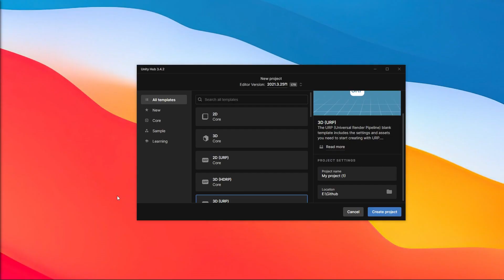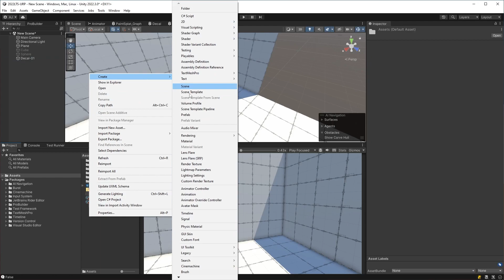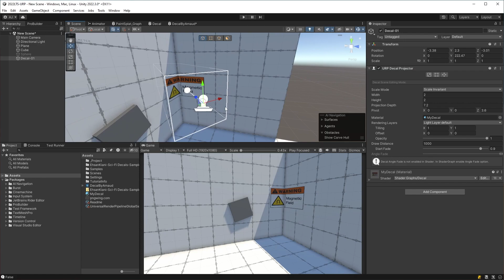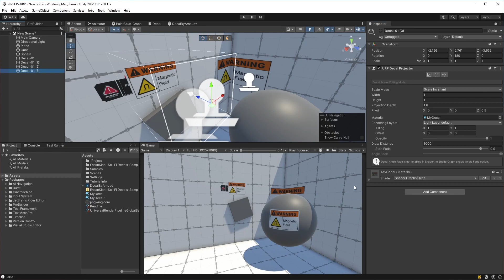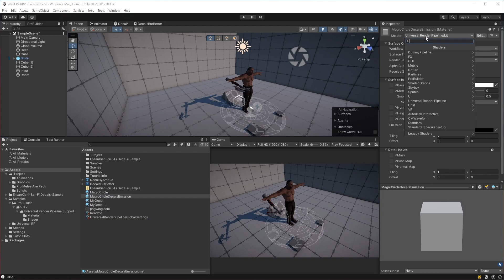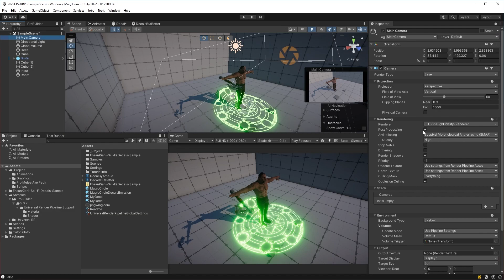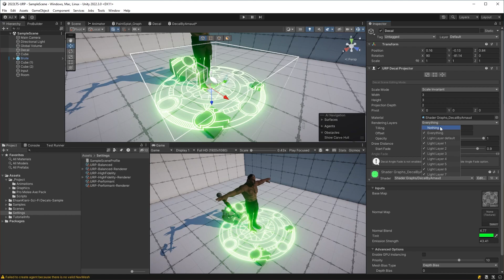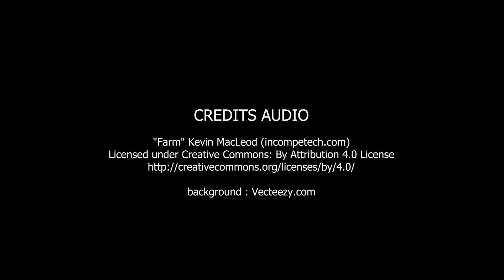Les Decals dans Unity URP en 2023 - Unity 2022 LTS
Les decals dans Unity 2022 LTS arrive avec des nouveautés pour URP. La première est la notion de Decal Rendering Layers.

Vous voulez ajouter des détails à vos décors sans ruiner vos performances ?
Ou des impacts de balles sur les murs ?
Vous ne savez pas ce que sont les decals et comment les utiliser dans L'Universal Render Pipeline ? Vous êtes au bon endroit.

Chapitres

00:00 Introduction
00:48 Qu'est ce qu'un decal ?
03:03 Améliorer le material avec Shader Graph
05:31 La nouveauté : les Rendering Layers
06:27 Fin